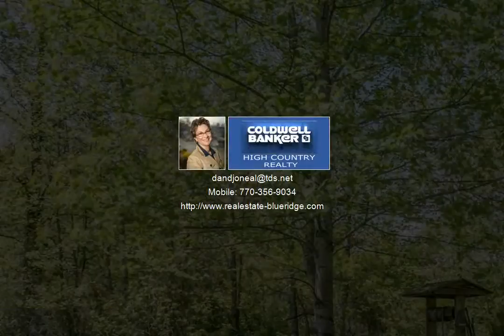3349 Whitepath Road | Donna M. O'Neal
This distinctive Creek Front Estate offers a splendid craftsman style custom built home surrounded by over 1,000 feet of the rushing waters of Boardtown Creek. Situated on 3.31 lush green acres offering an abundance of beautiful trees & flowers, a creek side stoned courtyard, a large garden area & total privacy, there is no other property like it. The lovely home offers 3BRs & 2.5 baths with the master on the main; a warm & inviting living room & separate family "Gathering" room; a gentleman's library; the perfect country kitchen with a sizable granite breakfast bar; a bright & cheery spacious dining room; 3 fireplaces; covered front & back porches; relaxing side screened in porch; 2 car garage with a large bonus room above. And that's not all.